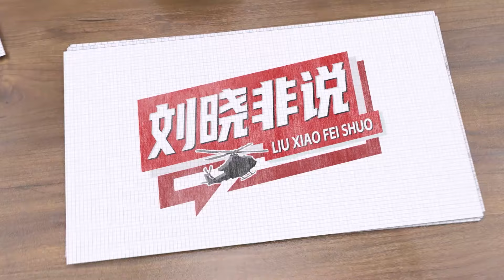中印在雙方邊界部分地段脫離接觸，氣氛能緩和多少時間【刘晓非】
10月21日，印度外交部長蘇傑生在記者會上表示，中印兩國就邊境巡邏問題達成了協議，雙方回到了2020年的初始狀態，一線人員的脫離接觸進程已經完成，結束了長達4年的軍事對峙
中印在雙方邊界部分地段脫離接觸，氣氛能緩和多少時間